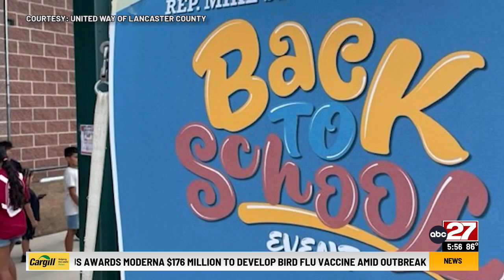13th annual back to school event donates thousands worth of school supplies to Lancaster County Stud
13th annual back to school event donates thousands worth of school supplies to Lancaster County Students